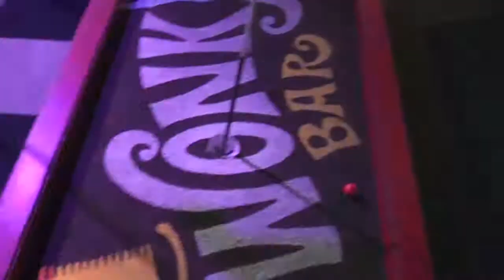ORGANIC FUSIONS | Unique Singles Events | Melbourne & Geelong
PLEASE NOTE: membership is no longer free. it costs just $1/month. Updated May 2018.

Welcome to ORGANIC FUSIONS.

Join us for unique singles events throughout Melbourne and Geelong.

Have fun in low-pressure environments where you can meet new people and enjoy life.

To learn more about ORGANIC FUSIONS, or to book your ticket to an upcoming event,